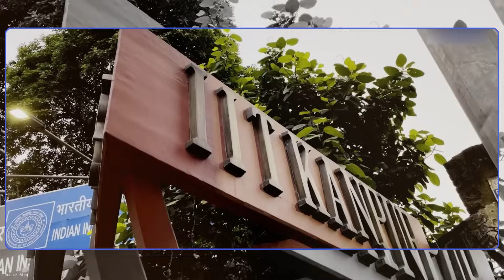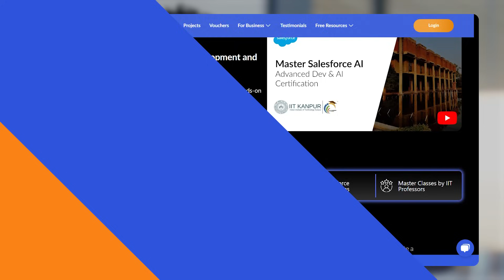Advanced Certification in Salesforce Development and AI by IIT Kanpur X saasguru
Step into the future of tech innovation with the Advanced Certificate in Salesforce Development and AI – a groundbreaking program launched by IIT Kanpur, in collaboration with saasguru, the world’s leading Salesforce skilling platform.

IIT Kanpur, established in 1959, is globally recognized for its academic excellence and innovative contributions to science, technology, and engineering. Ranked as the No. 4 engineering institute in India by the 2024 National Institutional Ranking Framework (NIRF), IIT Kanpur has consistently pioneered advanced learning and development in key tech sectors.

Now, in partnership with saasguru, IIT Kanpur introduces the world’s first advanced program combining Salesforce development with artificial intelligence (AI) – designed specifically to address the growing demand for experts in the Salesforce AI ecosystem. According to the latest IDC report, the Salesforce AI sector is projected to create 11.6 million new jobs and generate $2.02 trillion in business revenue between 2022 and 2028.

This 12-week immersive program offers a unique blend of Salesforce fundamentals and AI skills. Guided by highly esteemed IIT faculty and leading industry experts, students will engage in:
👉 Live Masterclasses from IIT professors and Salesforce experts
👉 Personalized mentorship in small, focused groups
👉 Hands-on training through 15+ industry projects designed to solve real-world business problems

The curriculum is delivered via an AI-powered learning platform, featuring blended learning experiences such as:
👉 Assignments and quizzes to reinforce key concepts
👉 Mini projects developed in collaboration with leading Salesforce companies
👉 Structured mentoring sessions to provide ongoing support and guidance

This program ensures that learners gain practical, job-ready skills, combining both theoretical knowledge and hands-on industry experience. Whether you’re a tech enthusiast, an aspiring AI expert, or someone looking to make your mark in the Salesforce ecosystem, this program will equip you with the tools and expertise to excel in the rapidly expanding field of Salesforce AI.

Join a global community of learners and be part of the next wave of tech innovators. This is your chance to unlock exciting career opportunities in one of the most promising fields in technology today.

Take the first step toward transforming your future! Apply now for the Advanced Certificate in Salesforce Development and AI from IIT Kanpur and saasguru.